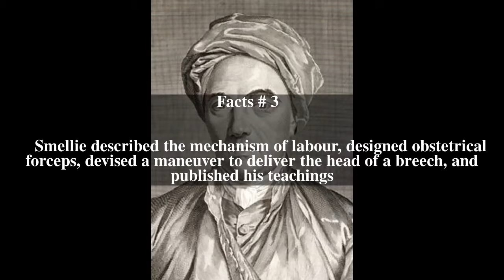William Smellie (obstetrician) Top # 7 Facts